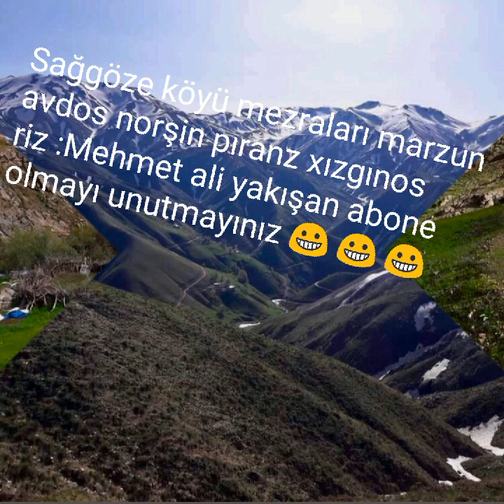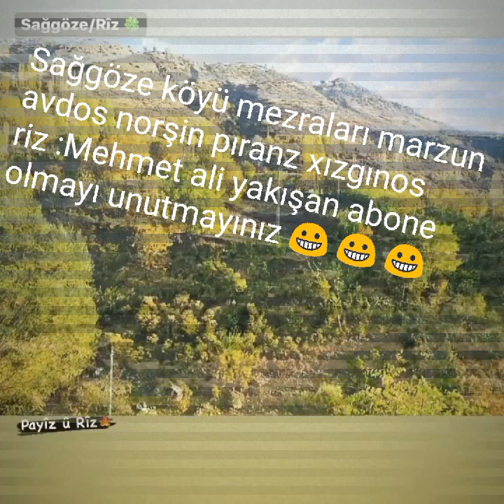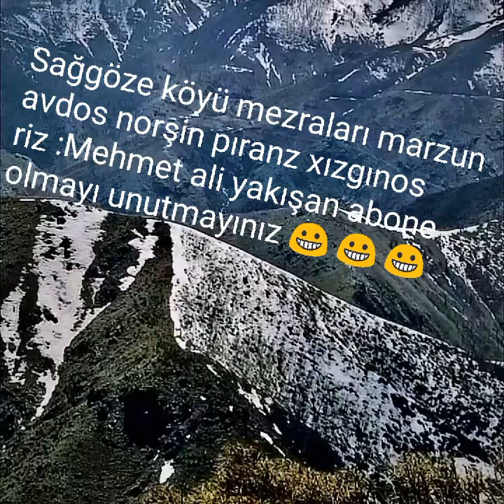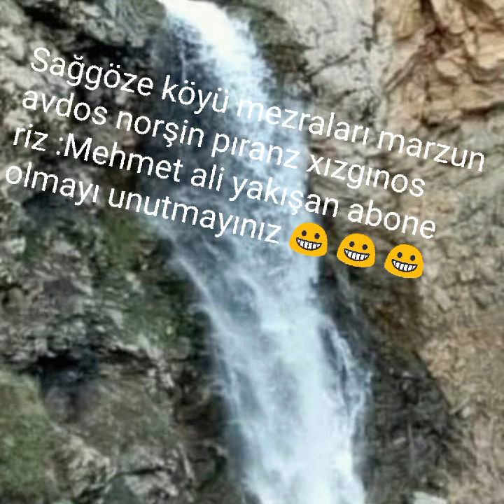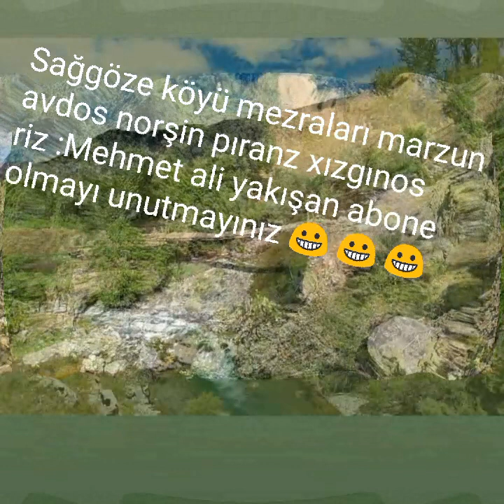Bingöl genç sağgöze köyü